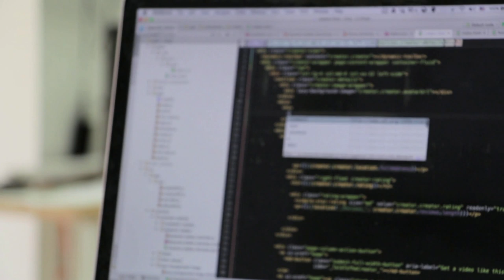ЗАРПЛАТЫ В НОРВЕГИИ - КАК ЛЕГАЛЬНО ПЕРЕЕХАТЬ И ЗАРАБАТЫВАТЬ €€€